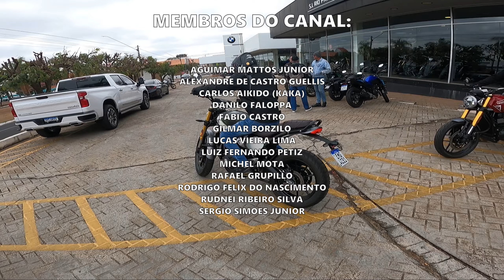TESTANDO A SPEED 400 E ASCRAMBLER 400, QUAL COMPRAR?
- Curta, comente e compartilhe com todos os seus amigos, isso é super importante para o crescimento do canal!!

*SOBRE O VIDEO DE HOJE:*

A Triumph Speed 400 e a Triumph Scrambler 400 são motos da nova linha de entrada da Triumph, cada uma com características distintas para diferentes estilos de pilotagem:

Speed 400: É uma roadster com design clássico, inspirada na linha Speed Twin. Possui um motor monocilíndrico de 398 cc que gera cerca de 39,5 cv e 37,5 Nm de torque. A Speed 400 é ágil, leve e projetada para o uso urbano e estradas pavimentadas. Seu estilo é mais esportivo, com uma posição de pilotagem mais inclinada e rodas de liga leve de 17 polegadas.

A Scrambler 400 tem suspensão com curso mais longo, posição de pilotagem mais ereta, e pneus mistos, permitindo rodar tanto em asfalto quanto em trilhas leves. Seu design é mais robusto, com detalhes como protetores de escape e barras de proteção.

Qual escolher?
Speed 400: Ideal se você busca uma moto mais esportiva e de uso predominantemente urbano, com um design clássico e bom desempenho em asfalto.
Scrambler 400: Melhor para quem quer uma moto versátil, que possa lidar com terrenos variados, incluindo estradas de terra leves, mantendo um visual retrô.
Se o seu foco é mais no dia a dia urbano e viagens em asfalto, a Speed 400 pode ser a melhor escolha. Se você planeja enfrentar terrenos variados ou gosta do estilo aventureiro, a Scrambler 400 seria a opção ideal.

PARCEIROS:
CHASE CORRETORA DE SEGUROS

BOLSA TANQUE MAGNETICA BL - GIVI - CAPACIDADE 8 LITROS - CODIGO: CRM103